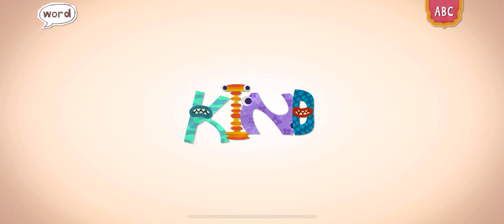ABC WORDS READING ENDLESS LEARNING